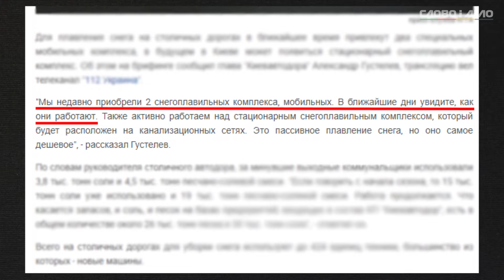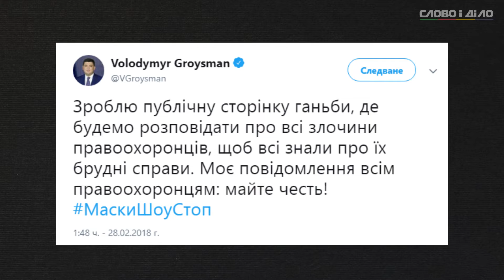Обіцянки тижня: Кличко, Гройсман, Кириленко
Кличко обещал снегоплавильные машины, Владимир Гройсман обещал публично позорить правоохранителей, совершивших преступление, а Кириленко - 36-40 украинских кинопремьер. Не знаешь с чем справились и не справились наши политики на прошлой неделе? Тогда скорее смотри видео!